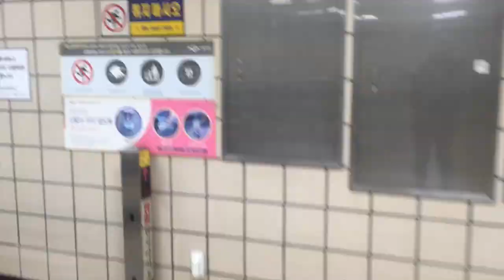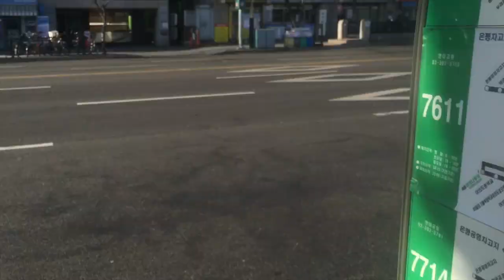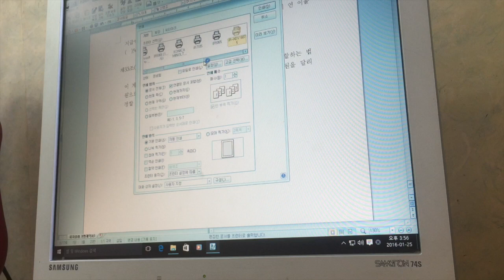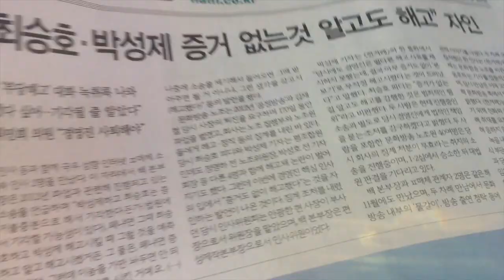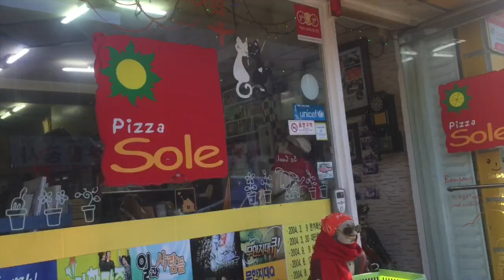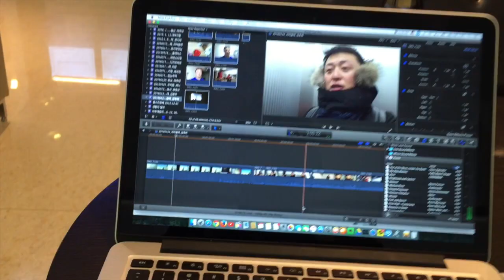눈 뜨니까 신도림이네요 #26 20160125 염지홍 Vlog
2016년 1월 25일 월요일 따뜻한 햇볕에 행복했던 날
*편집후기 - 스스로 삶을 창조할 수 있도록 돕는 힘은 부모님께 물려 받았나봅니다. 아버지, 어머니는 피자쏠레를 찾아온 스물 다섯 살 청년을 정말 열심히 가르쳐주고 계십니다. 기술자로 살아오셨던 20년 가까운 시간, 피자를 만들었던 16년의 시간이 오늘 인연을 만들었겠죠? 저도 함께, 또 나름대로 그리고 마음대로 멋지게 살아보겠습니다! 2016년 느낌이 좋습니다!